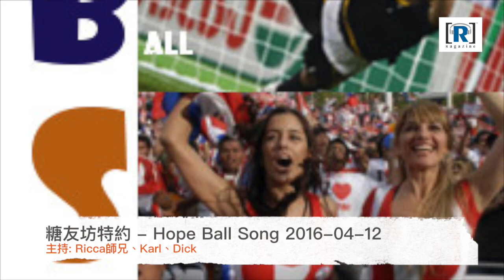Raga呢分鐘: 糖友坊特約 - Hope Ball Song （2016-4-12）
節目：糖友坊特約 - Hope Ball Song
日期：2016 年 04 月 12 日（星期二）
主持︰Ricca師兄、Karl、Dick
上半場：足智對抗賽、Ricca Finance: 歐霸8強次回合
下半場：Ricca Finance: 歐聯8強次回合
加時︰英超馬後炮、意甲戰報、施薩馬甸尼